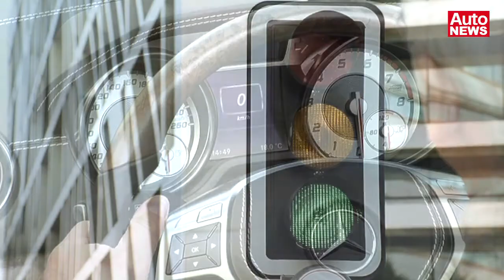Mercedes SL: Aluminium-Athlet für Daddy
Wie seine Kundschaft darf auch der SL in Würde altern. Dennoch wird es nach über einem Jahrzehnt Zeit für eine Neuauflage. Der Nachfolger wurde deutlich abgespeckt, um sparsamer zu werden